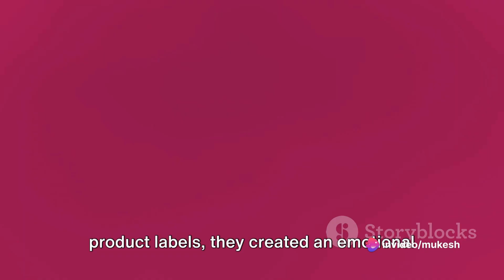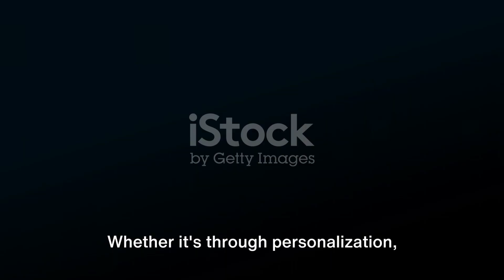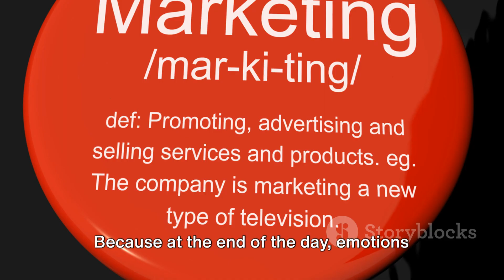Promotion Mix Unleashed:The Art of Effective Marketing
Welcome to our latest video where we delve deep into the fascinating world of promotion and promotion mix strategies! If you're looking to boost your marketing knowledge, this video is a must-watch for you.

In this informative session, we will provide you with invaluable insights and analysis on the various elements of promotion mix, including advertising, sales promotion, public relations, direct marketing, and personal selling.

Whether you're a student studying marketing or a business professional looking to enhance your promotional strategies, this video has something for everyone.

Promotion and Promotion Mix

Promotion refers to the various marketing activities aimed at promoting and communicating the value of a product or service to the target audience. Promotion mix, on the other hand, refers to the combination of promotional tools a company uses to achieve its marketing objectives. These tools typically include advertising, sales promotion, public relations, direct marketing, and personal selling. The promotion mix is tailored to suit the specific needs and preferences of the target market and is often adjusted based on the product lifecycle stage and marketing goals.